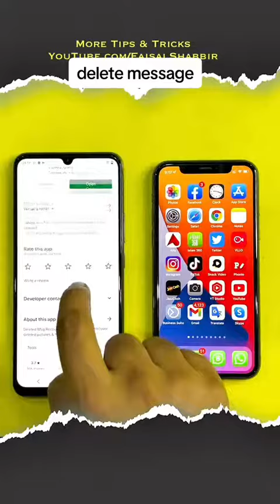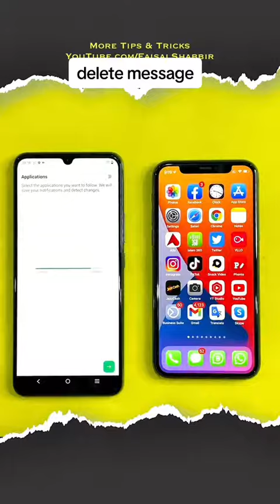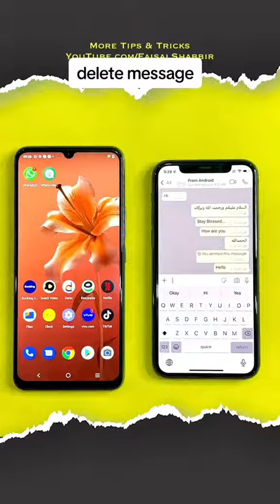WhatsApp secret's tips tricks part 2 sare ke sare best watch and try